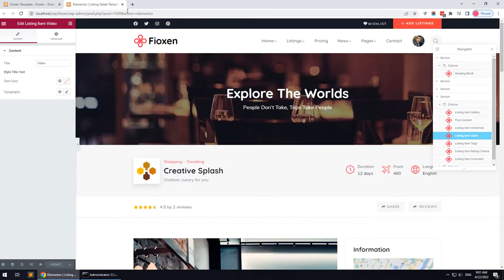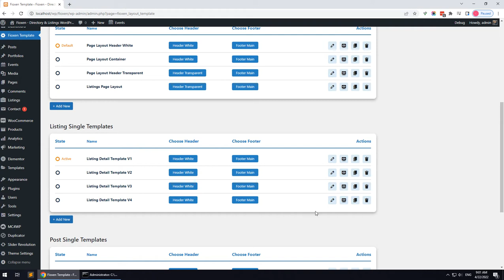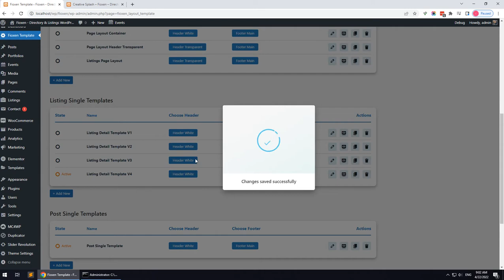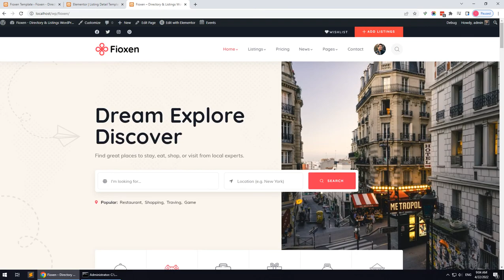Listing Single Page Layout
Fioxen - Directory Listing WordPress Theme

Fioxen is a listing directory WordPress theme that will help you create, manage and monetize a local or global directory site. This is an exceptionally extensive and simple to use WordPress theme for businesses like restaurants, cafes, cinemas and for places like museums, hotels, spas, and more to be added into the global listing of remarkable places to stay.

If you are a venue owner you can add your place to the directory using the simple Add Listing functionality and if you are a traveler and you like sightseeing and entertainment you can use the directory to find a place to take a rest.

The theme well optimized, Full responsive, conversion Rate Optimization, High Resolution and Ease of Customization. Theme is also built with Elementor Page Builder (Free), Slider Revolution (save you $18) and many powerful features such as WooCommerce, MailChimp, Events Calendar and etc.

And the theme apply the latest web technologies: Bootstrap 5, SASS, HTML5, CSS3, Font Awesome.